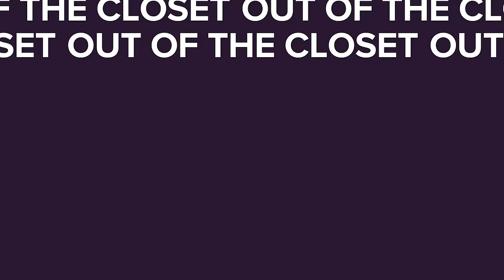Vanjie: Inside The Dwelling Of A Diva 💄 S4 E2 | Out of the Closet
Take a step into Vanessa Vanjie Mateo's closet and get an in depth look at all of her SICKENING Looks! 🤩